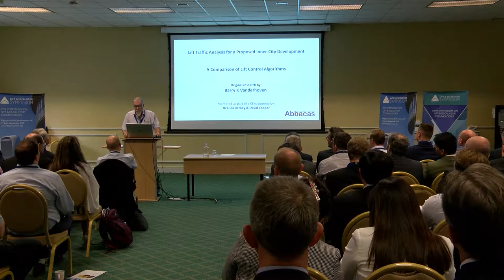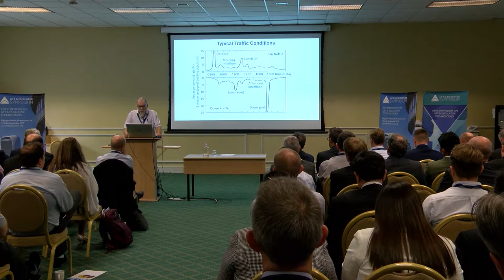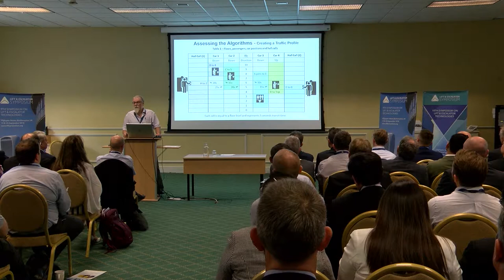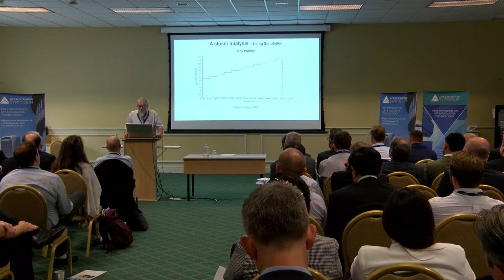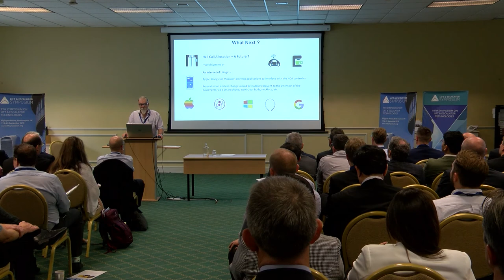Lift Traffic Analysis for a Proposed Inner City Development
Author - Barry Vanderhoven